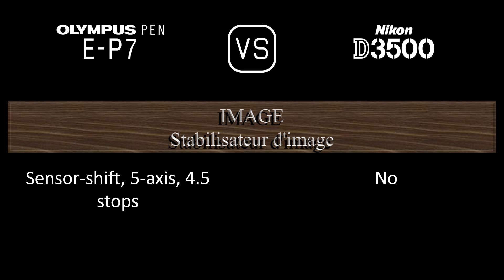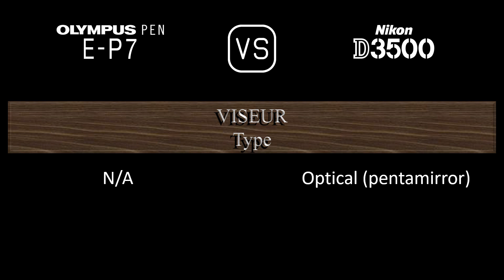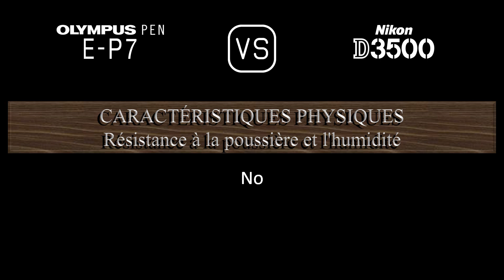Olympus PEN E-P7 vs. Nikon D3500: Une Comparaison de Caractéristiques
Cette vidéo fournit un aperçu des fonctionnalités du Olympus PEN E-P7 et du Nikon D3500 dans une comparaison de caractéristiques (comparison of specifications).

00:24 LANCEMENT
00:32 BOÎTIER
00:41 CAPTEUR D'IMAGE
01:05 IMAGE
01:21 OPTIQUE ET MISE AU POINT
01:50 ÉCRAN
02:10 VISEUR
02:22 FONCTIONNALITÉS PHOTOGRAPHIQUES
03:23 FONCTIONNALITÉS VIDÉOGRAPHIQUES
03:39 STOCKAGE
03:43 CONNECTIVITÉ
04:12 CARACTÉRISTIQUES PHYSIQUES
04:32 AUTRES CARACTÉRISTIQUES